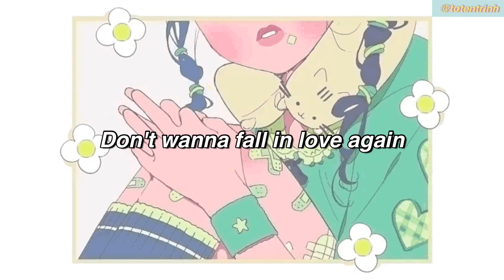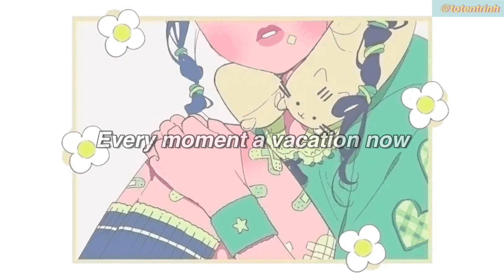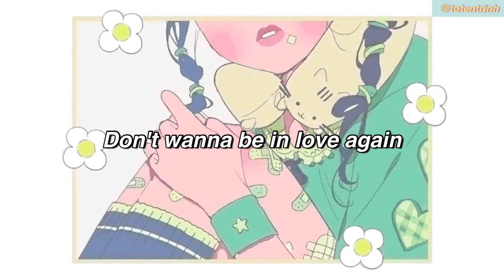YAYYOUNG - don't wanna fall in love again「lyrics」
✿ Lyrics:
Don't wanna fall in love again
Just wanna stay
Right where we lay
Never wanna fall in love again
If I wasn't by you
Don't wanna be in love again
It's insane how you dance around my mind
The smell of your breeze
How you move so freely
So bizarre, everything that I see
Makes me feel like I'm dreaming all day
One thousand four conversations
Everything brought expectations down
You make it all a sensation
Every moment a vacation now
Just wanna stay
Losing all control of my life
With a rush of adrenaline yeah
When I'm with you baby
(You baby)
Only wanna be with you baby
Oh no don't remind me of the times
I thought I didn't need nobody
Now that I'm with you baby

Many thanks for your stunning art!

✿ If you want to submit track(s), please comment your track and artist name.

Please contact the artist/label if you want to use any song from my channel.
If any part of the contents of this channel is your property, please shoot me an e-mail to or a personal message and we will take the video down if needed. Please do not flag my channel.

sincerely,
irene.